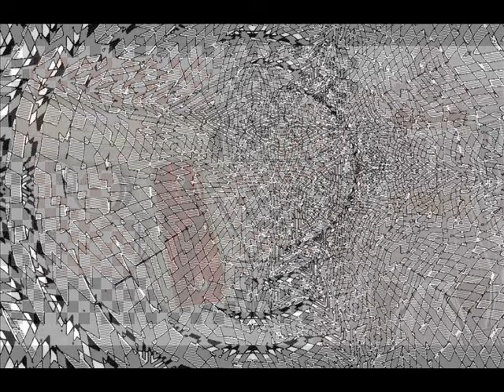Silent Otomo YJONATA 4 Acid 1994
Underground techno LABO, de nosotros espera siempre lo inesperado.
Chaoko lover, Bambino´s Army House Of Fun!!

Silent Otomo "Yjonata 4"